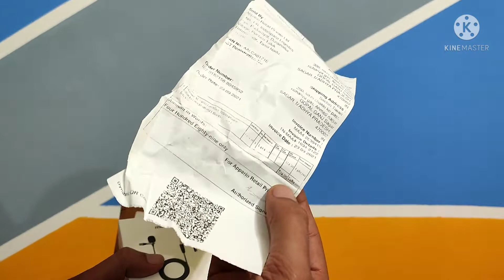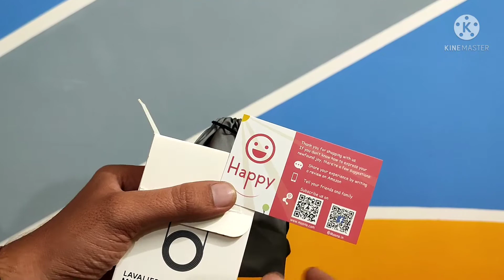Unboxing Maono AU -400 Lavalier |Microphone unboxing | under best budget mic| hindi review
Maono au 400 is the best cheap microphone which is compatible with any device like smartphone, laptop pc,
I am going to review the this product, with unboxing. will give you the demonstration of audio clip recorded with this microphone.
this video will help you to choose the best low budget microphone for your need.

4-pole jack is compatible for laptop which has only one audio male jack (input/output), iPhone android Smartphone, PlayStation 4, this mini microphone is specially designed for smartphone, tablet, laptop, PS4 or Skype, WhatsApp, FaceTime talking, YouTube recording, Podcasting, webinar

Item Weight40.8 g
Product Dimensions12 x 9 x 3 cm
Item model numberAU-400-cr
Colour Black ASINB07R2K5RNX
Date First Available 19 April 2019

microphone under 500
mic for pc
lavalier microphone
lapel mic for smartphone
mic for android
budget microphone
cheap mic
best budget cheap mic for dslr camera
external mic
budget mic
mic for laptop
mic for desktop
lapel mic
collar mic
clip microphone
android member

1 microphone, 1 adaptor, 1 pouch, 1 manual, 1 warranty card